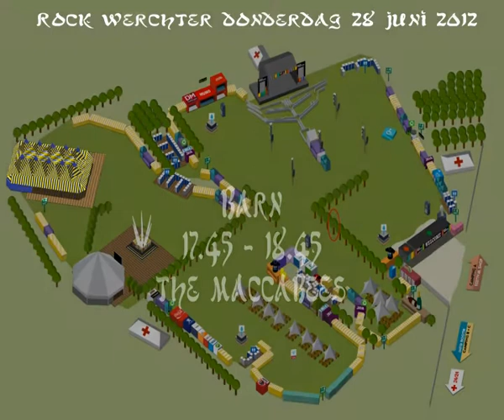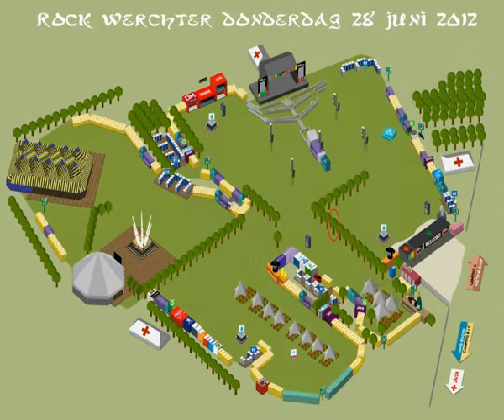Rock werchter 2012 donderdag 28juni line up